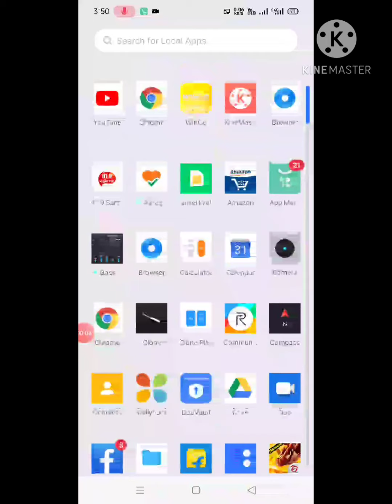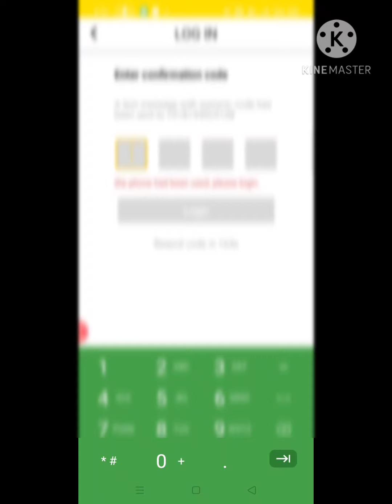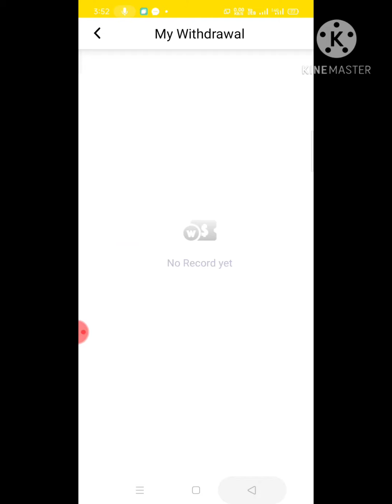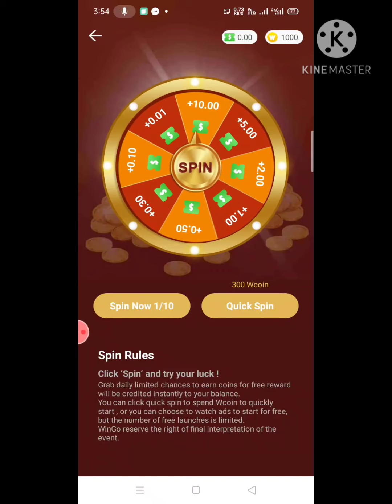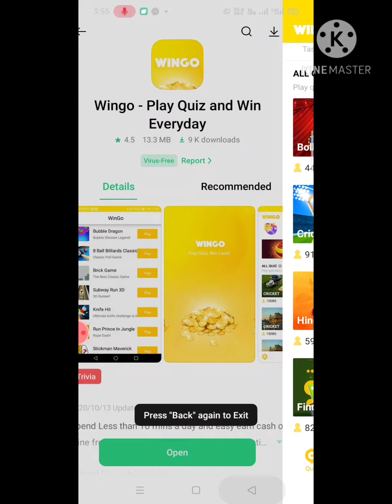How To Use Wingo Money Earning App.. How to Make Money From Wingo App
Online Money Earning Platform
How to make money online 2020
how to make money from wingo app
wingo app se paisa kaise kamaye 2020